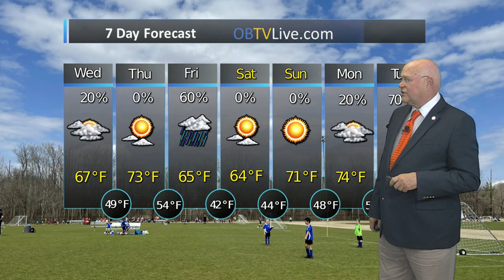Dream Maker Realty Mar 16 2022